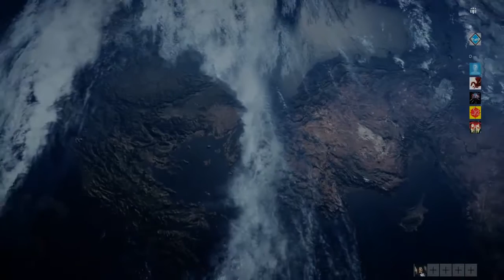Battlefield 1 2017 - Pierwsza Wojna Onlinowa! 1/?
BATTLEFIELD 1 - TYLE W TEMACIE! Jeżeli lubisz strzelaniny, daj like. Jeżeli kochasz historię I WŚ (oczywiście w BF1) daj komentarza!